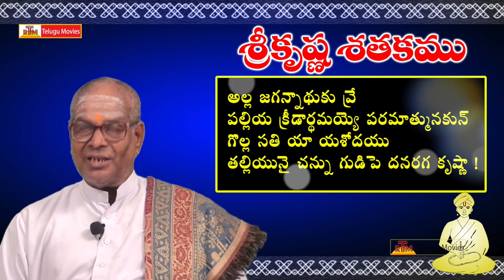Telugu Rhymes For Children || Moral Poems - Sumathi-Krishna-Vemana-Dasarathi-Bhaskara Satakam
Somasi Bala Gangadhara Sharma
Pauranika Vidvan
Guntur

Sri Krishna Satakam poem with meaning famous Telugu moral poems with images This is a moral (neethi) satakam elementary and high school study materials poems మరిన్ని తెలుగు పద్యాల కొరకు